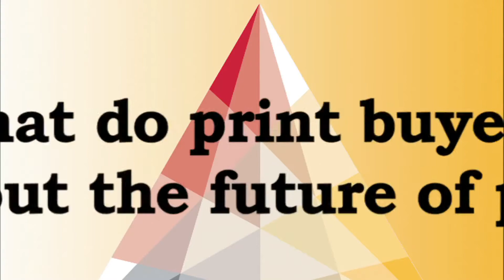Jury Soundbytes: PrintWeek India Awards 2012